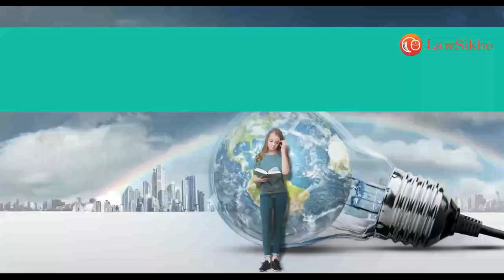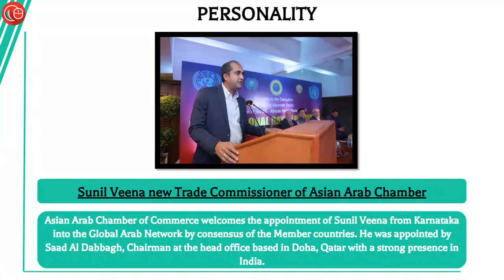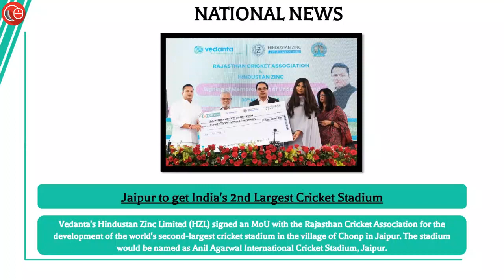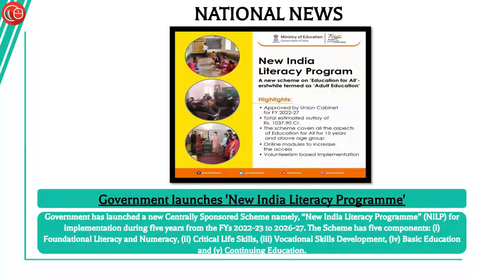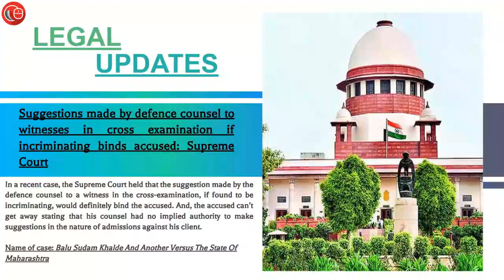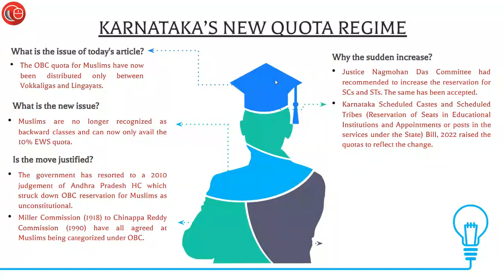Daily News Analysis for Judiciary and Law Exams | 3rd April 2023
1) News Updates- (00:23)
i. Sunil Veena new Trade Commissioner of the Asian Arab Chamber
ii. Mumbai ranks among World's Tree-rich Cities of 2022
iii. Jaipur to get India's 2nd Largest Cricket Stadium
iv. Government launches 'New India Literacy Programme'
v. Second G20 Sherpa Meet under India's G20 Presidency

2) Legal Updates- (05:08)
i. Suggestions made by defence counsel to witnesses in cross-examination if incriminating binds accused: Supreme Court
(Name of the case- Balu Sudam Khalde and another Versus the State
Of Maharashtra)

3) Editorial- (06:06)
i. Karnataka’s New Quota Regime- What are the changes introduced in reservation and are they justified?